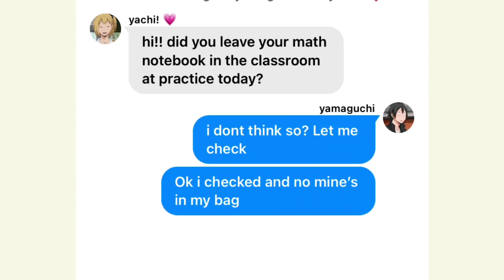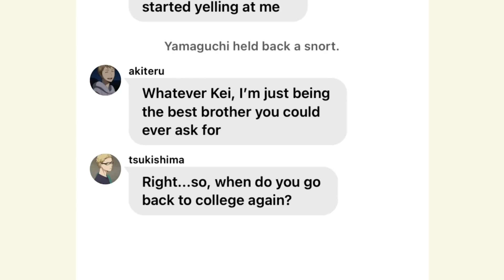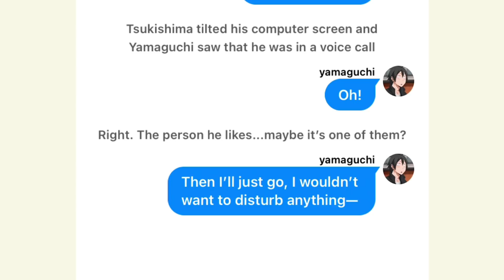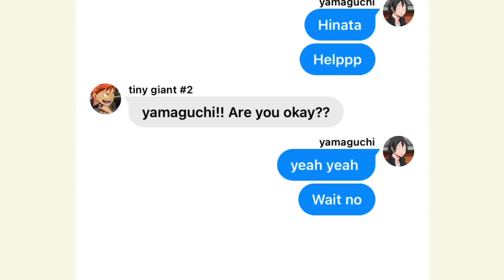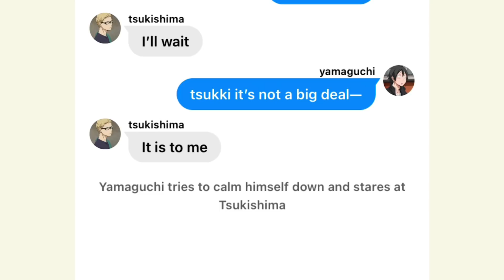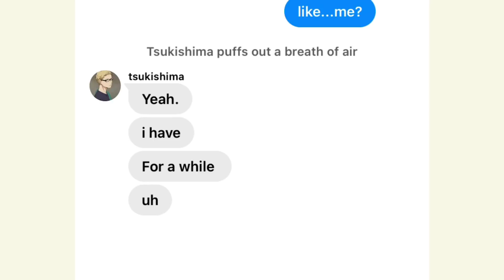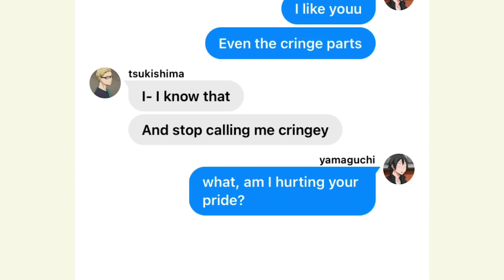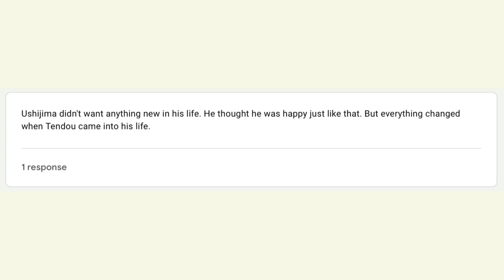Tsukishima writes a love letter to Yamaguchi? (TsukiYama) +10K event winners! Haikyuu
This is the third time I’ve uploaded this video...I legit hate YouTube.
If you saw this when I accidentally published it or when I uploaded the first premiere..no you didn’t.

ANYWAYS thanks to everyone who participated in the 10k challenge! I hope you all enjoyed seeing the winners :) We’ve BLOWN past 10k since then, WOW— 21k as I’m writing this, I love you guys!

Apps Used:
Wit, VLLO, Text to Speech